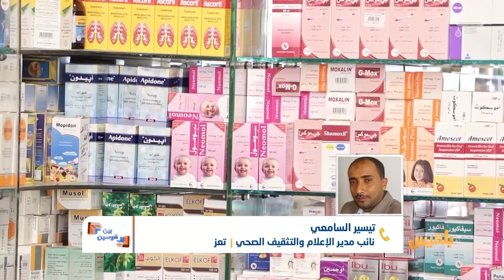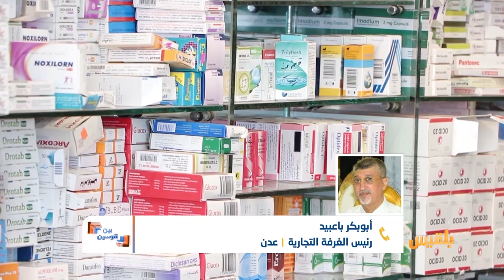بين قوسين | الموت الرخيص.. ازدهار تجارة الأدوية المهربة | تقديم: شادي نجيب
في ظل الوضع المنفلت الذي تعيشه أغلب المحافظات، تزدهر ظاهرة تهريب الأدوية التي تعني المتاجرة بالسموم واستثمار أوجاع الناس
وفقاً لدراسة أصدرها مركز الدراسات والإعلام الصحي فإن 95% من الأدوية المهربة والمزورة المتداولة في السوق اليمنية هي أصناف خاصة بعلاج الأمراض المزمنة..